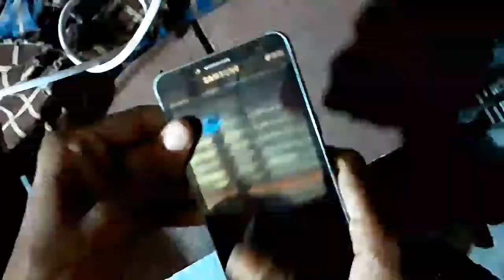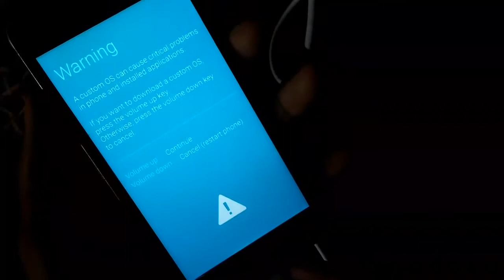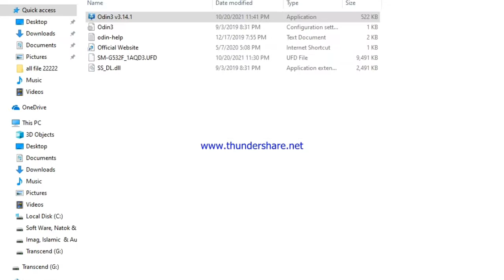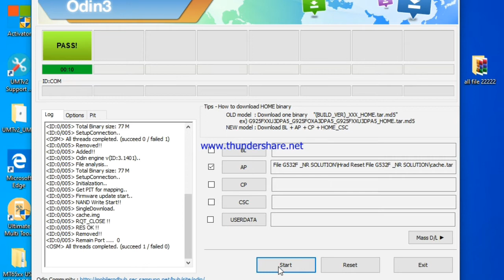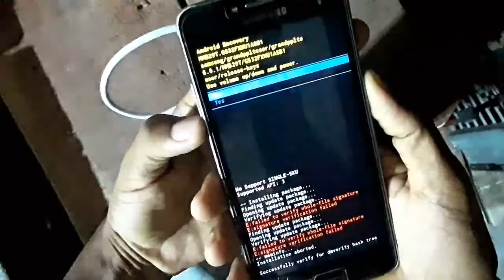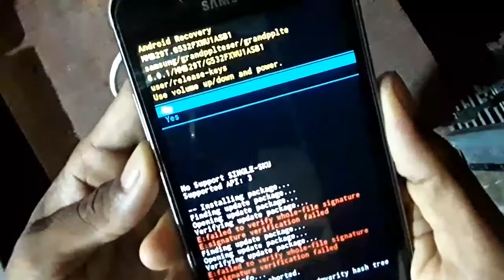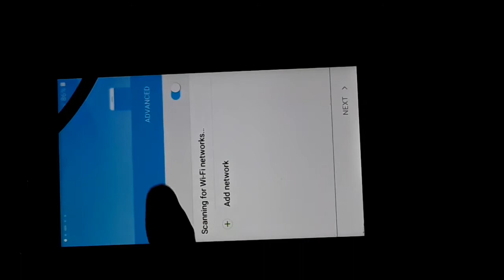Samsung g532f hard reset problemg532f recovery mode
g532fhard resetgrand prime plus hard resetSamsung g532f hard reset problemsm-g532f/ds hard resetg532f recovery modesamsung frp tool 2021samsung frp tool 2020samsung frp bypassSamsung frp toolsamsung galaxy j2 prime sm-g532fg532f frpg532f twrpsamsung frp bypass 2021samsung sm-g532f hard resetall samsung frp bypass 2021sm-g532f frp removesamsung frp bypass 2021 android 11